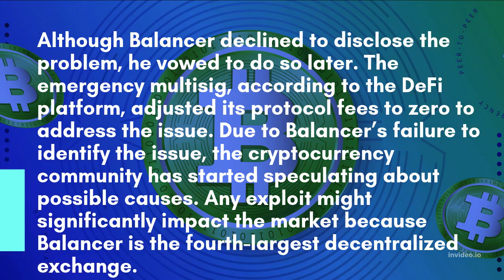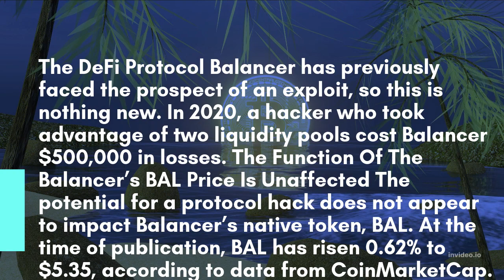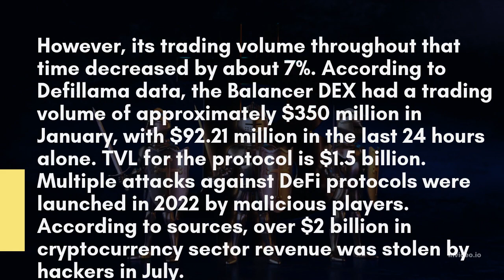DeFi Protocol Balancer Issues Urgent Warning To Liquidity Providers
The DeFi protocol Balancer requested that liquidity providers quickly remove their liquidity from select pools because of a security concern.